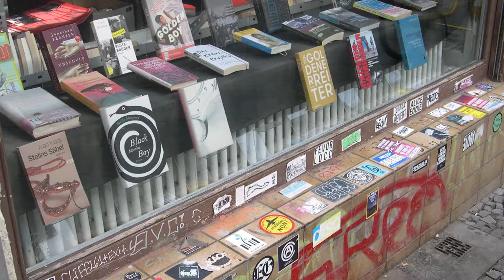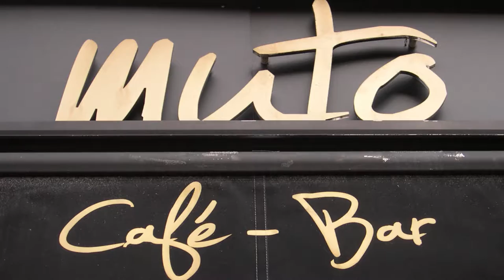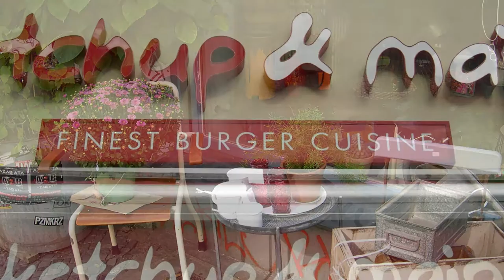Die Oranienstraße in Kreuzberg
Die Oranienstraße gehört zu den bekanntesten Straßen des Berliner Ortsteils Kreuzberg und wurde nach dem niederländischen Fürstenhaus Oranien benannt. Sie ist die wichtigste Geschäftsstraße im sogenannten “SO36″. Denn hier befinden sich zahlreiche Geschäfte, Restaurants, Bars und Clubs. Somit zählt der “Oranienstraßen-Kiez” mit den umliegenden Straßen als eines der wichtigsten Areale des Berliner Nachtlebens.

Am Beginn der Oranienstraße, im Haus Nr. 6, arbeitete zwischen 1944 und 1945 Konrad Zuse, der Erfinder des Computers. Hier entwickelte er die Rechenmaschine Z4, die als erster Computer in Massenproduktion hergestellt werden sollte. So kann der Hinterhof der Oranienstraße 6 als eine der Wiegen der Computertechnologie angesehen werden.

Video-Beitrag des Medienteams FK-TV von Peter Repke (2016).